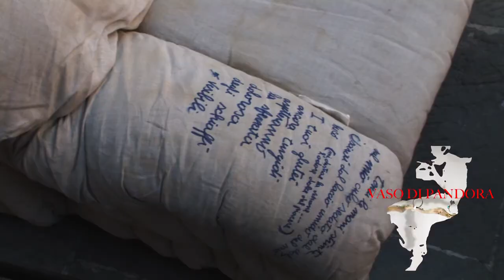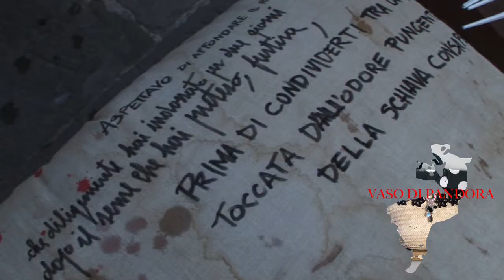Vaso di Pandora Barga Concept Store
Vaso di Pandora è un concept store nel quale trovare abbigliamento di ricerca ma anche arredi e oggettistica dimenticati dal tempo, scovati nei posti più impensabili, dei quali abbiamo curato la rieducazione mantenendone il gusto originale.

Ci interessava aprire uno spazio che fosse diverso da tutti gli altri, nel quale esporre moda ma anche arte e design. Una sorta di vetrina-laboratorio in cui nascono progetti e idee da condividere, un contenitore polifunzionale e dinamico impegnato in molte attività.

Per questo motivo abbiamo chiesto ad artisti e fotografi di realizzarvi mostre e performances artistiche.